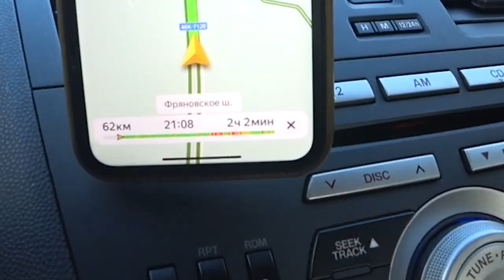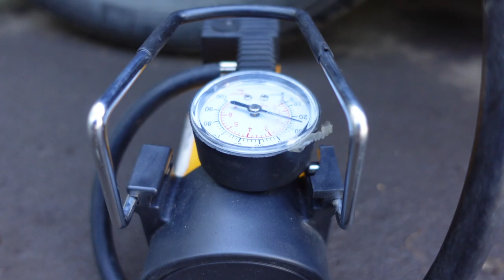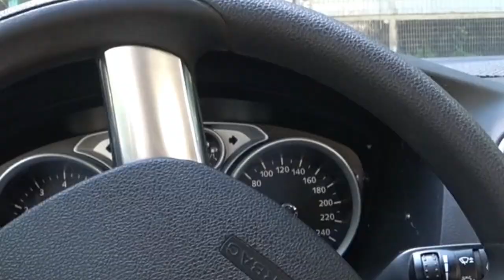Как заработать + 100 к за сутки на перепродаже авто. Купил сладкий вариант